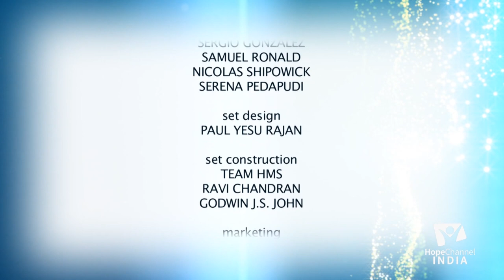Miss Stella Murmu's Testimony | Turning Point | Hindi Christian Testimony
Today's Bible promise is from Stella Murmu's life history, how pivot is god's message about a Turning point in his life. Sharing his testimony is a strength in our spiritual life.

Christian Testimony Hindi

Host: Mr. Naveen Chand

Our Hope channel India is about " Experience the freedom by Truth "  We cover lots of bible topics and prophecies and end time signs and eternal life guidance.

Adventist Messages
Christian Sermon and messages
Hindi Sermon live
Hindi Worship Live
Hindi Service Live
Hindi bible words
Hindi Christian Whatsapp status